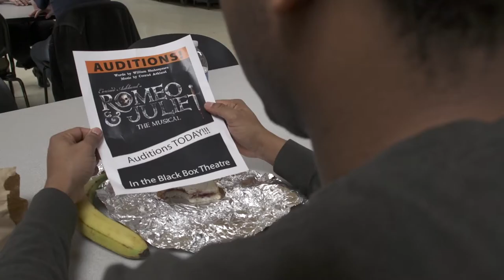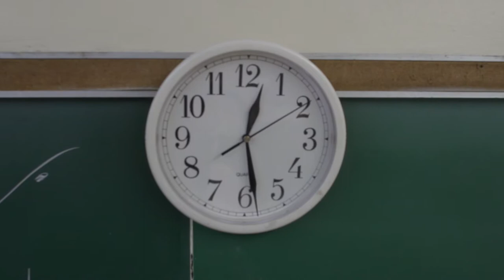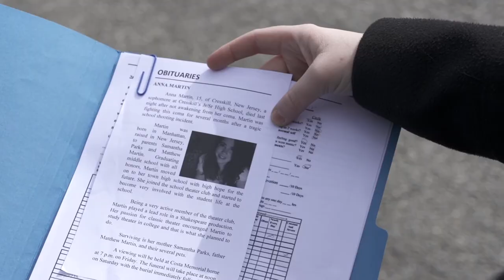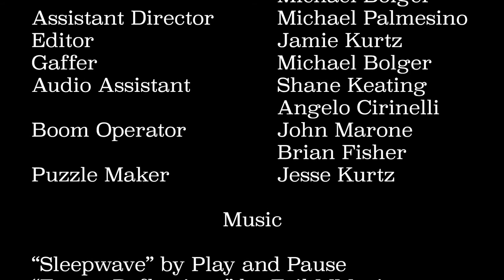Pieces (Short Film)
3rd Place in the William Paterson University's Annual Film Festival.